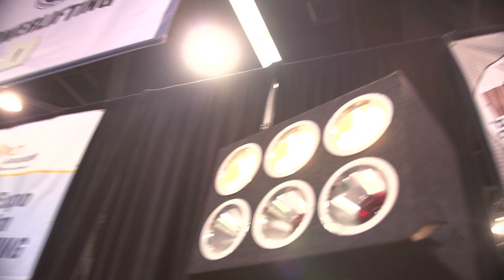BART'S MEET: 2016 ANAHEIM FIT EXPO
LIFT WITH US:
Barbell Brigade
646 Gibbons St